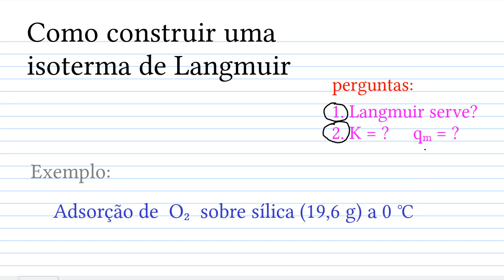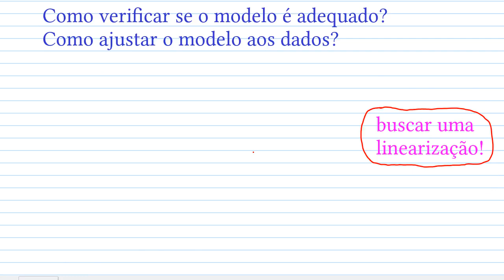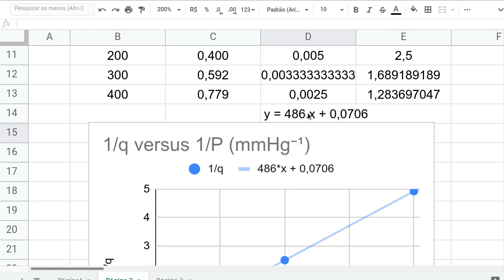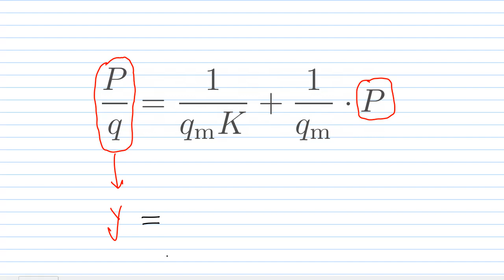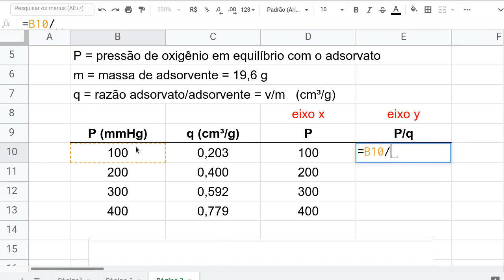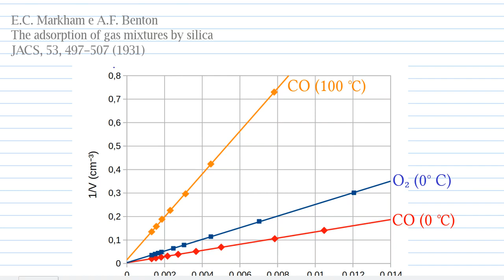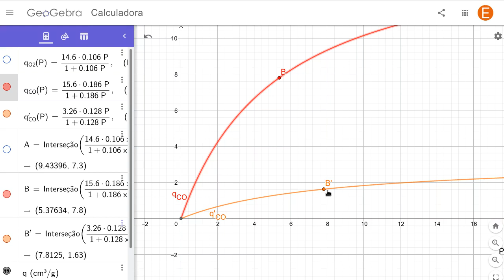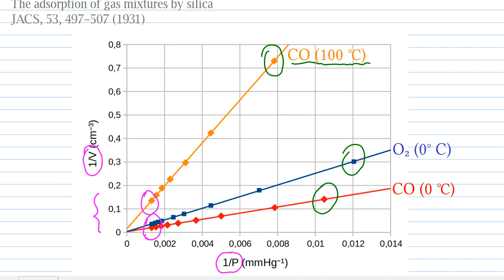Como construir uma isoterma de Langmuir